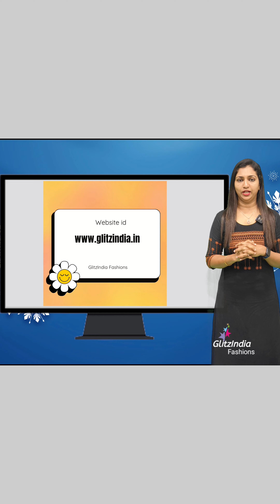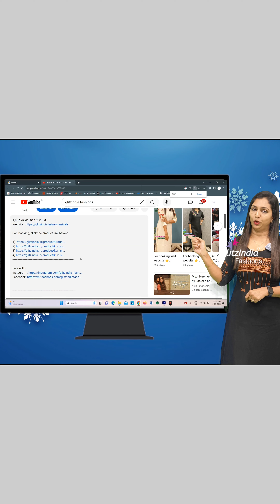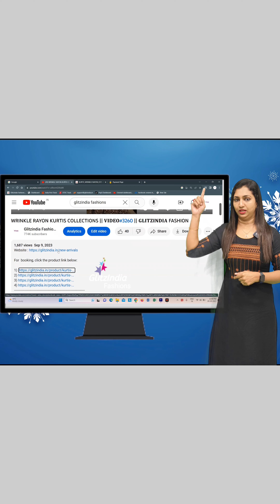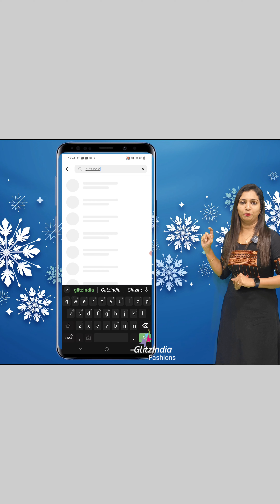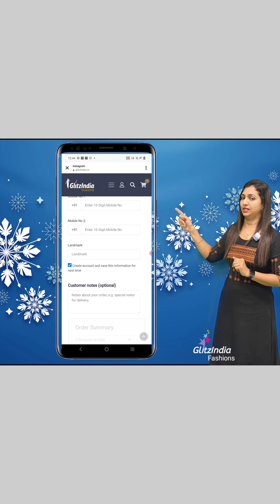TEPCHI KOTA & KOTA SETS COLLECTIONS || 𝐆𝐋𝐈𝐓𝐙𝐈𝐍𝐃𝐈𝐀 FASHION 🤩🥰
GlitzIndia Fashions
Alappuzha - Kerala